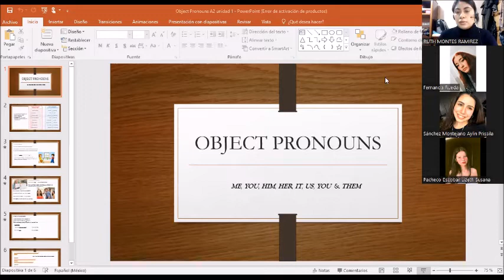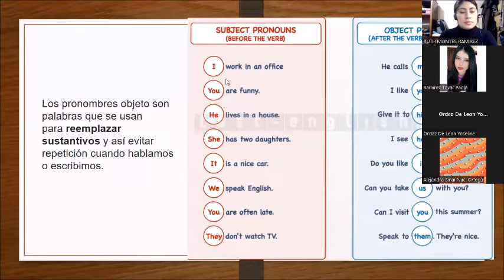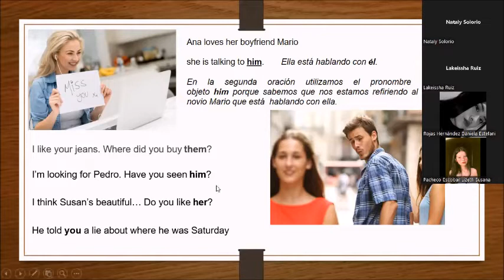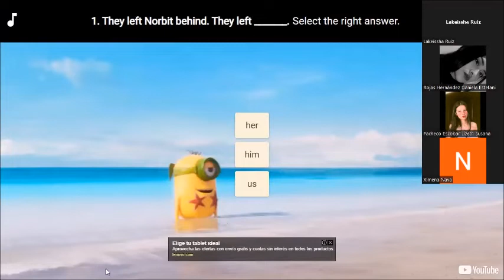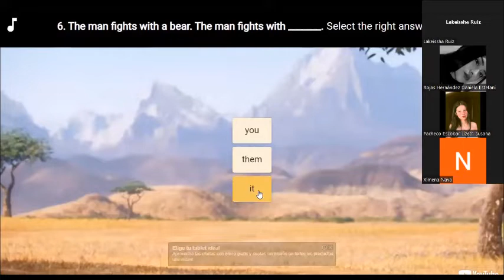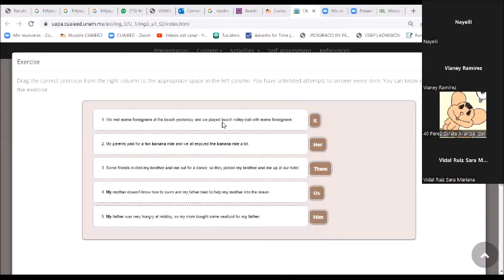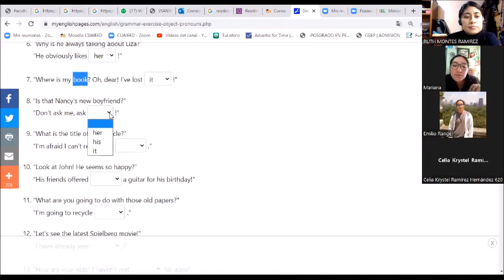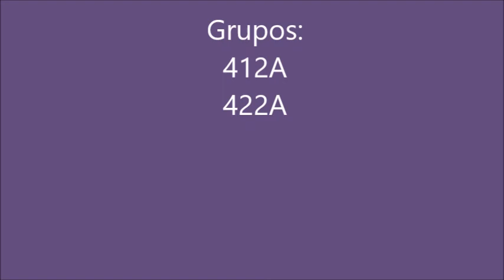A2 3 de septiembre Object Pronouns Unidad 1 Ruth Montes